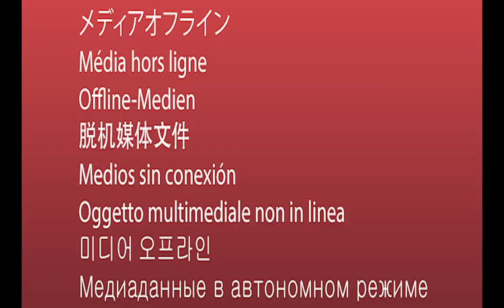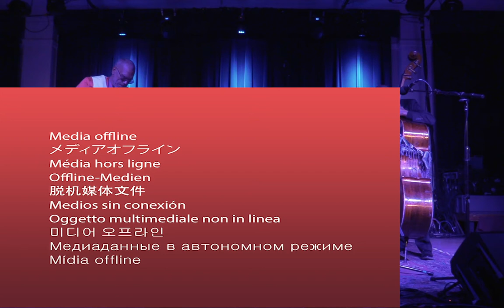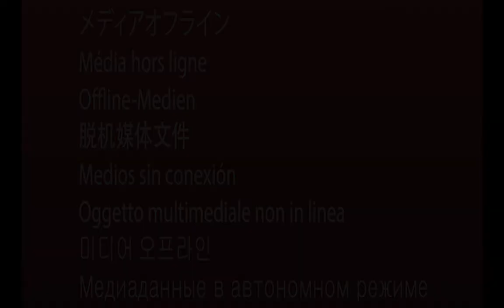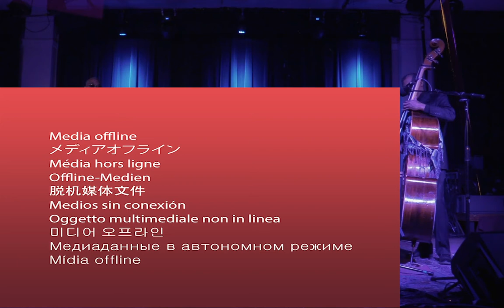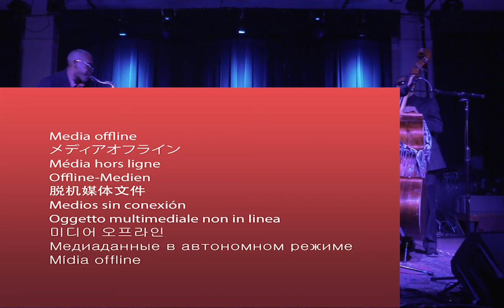BLACK ARTISTS GROUP (BAG) - Live at Union Fest 2021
When Eric Richardson is not helping the community as executive director for Eugene-Springfield NAACP, he’s performing the alongside his brother, Drumson, and drummer, Alex in a free-flowing jazz trio.

The Eugene-Springfield chapter of the NAACP provides resources for BIPOC young and old, from free tutoring for students to job search assistance and COVID testing. Their Environmental Climate Justice Committee focuses on green policy, while their Incident Report system supports victims of workplace discrimination.